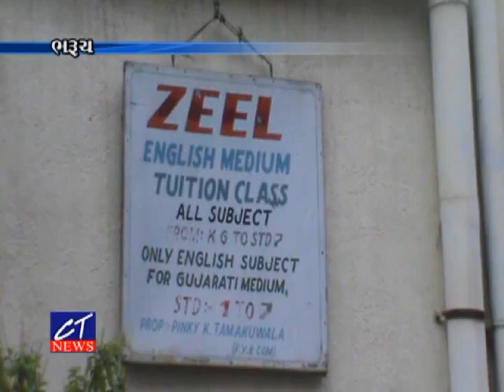CT News: 06-09-2017 : ભરૂચના મક્તમપુરની નર્મદા બંગ્લોઝમાં તસ્કર ત્રાટક્યા, આશરે અડધા લાખની ચોરી